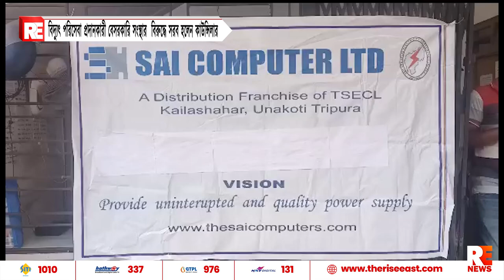বিদ্যুৎ পরিসেবা প্রদানকারী বেসরকারি সংস্থার বিরুদ্ধে সরব হলেন কাউন্সিলার